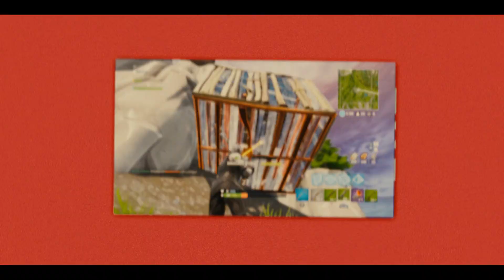Carolina | Fortnite Battle Royale Edit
Im Back!!!
Hope You All Enjoyed This Fornite Edit I Put Together :)